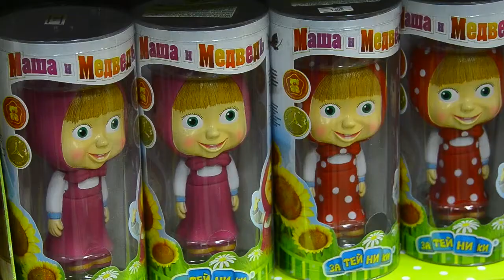Lego Kenga TV1